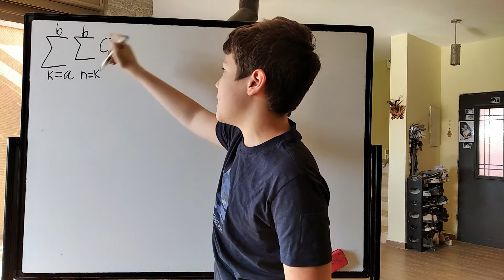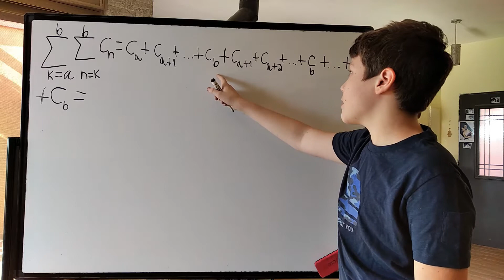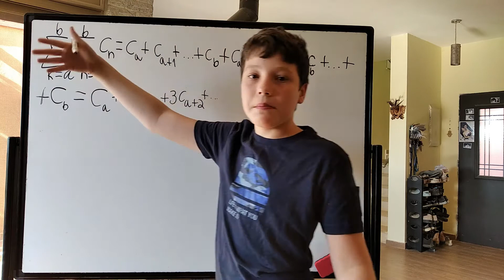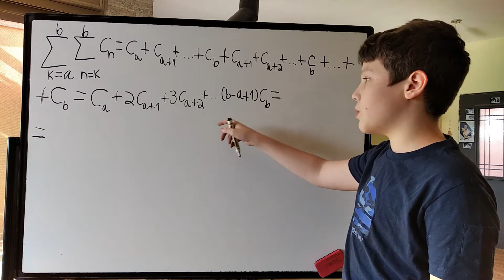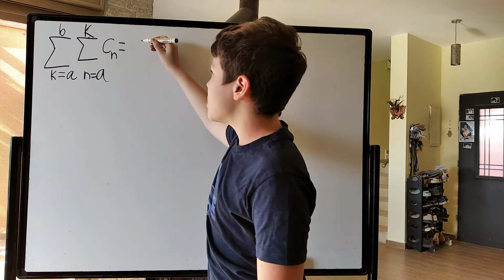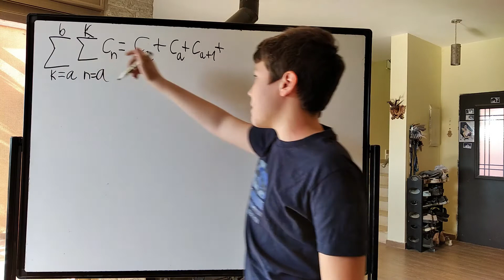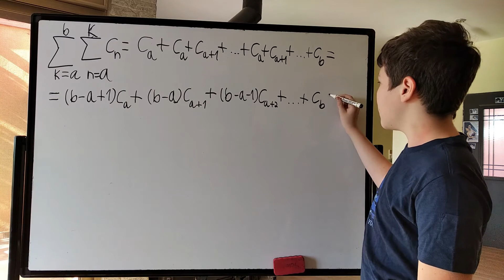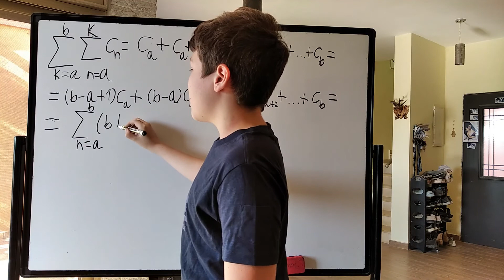Two double sum to single sum formulas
Two nice formulas involving turning double sums into regular single sums